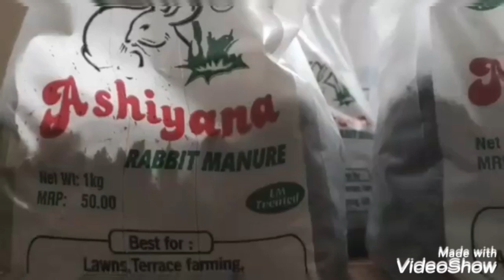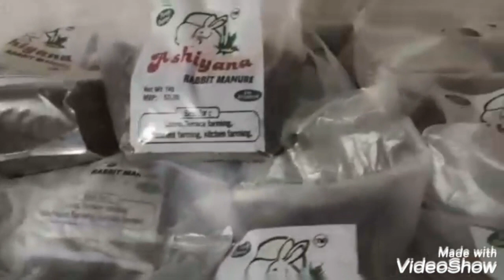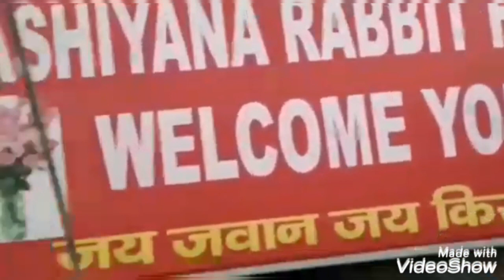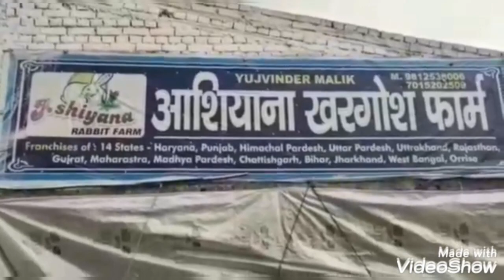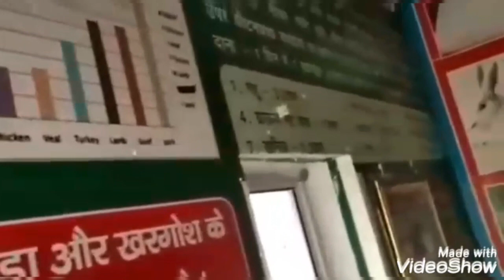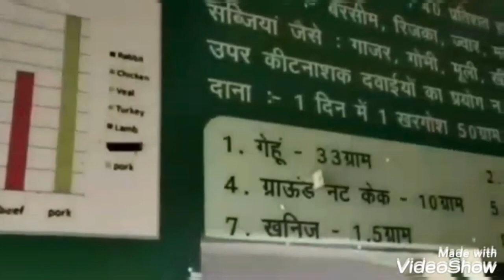Ashiyana Rabbit Farm & Farm School.आशियाना ख़रगोश फार्म :Buy Back on 14.12.20 Video:920☎️ 9895297205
വ്യാഴാഴ്ച്ചകളിൽ  10 am മുതൽ 12 pm വരെ മുയൽ കൃഷിയുടെ ക്ലസ്സിനായി ഫോണിൽ വിളിച്ച് പേര് രജിസ്റ്റർ ചെയ്ത് ടോക്കൺ എടുക്കുന്നവർക്ക്  ഫാർമിൽ വെച്ചു  ശനിയാഴ്ച്ച  10 am മുതൽ 1 pm വരെ
 മുയൽ കൃഷിയുടെ   ക്ലാസ് ഉണ്ടായിരിക്കും.

മുയൽ കൃഷിയുടെ ക്ലാസ്സിൽ പങ്കെടുത്ത ശേഷം, ആഷിയാന നടത്തുന്ന പരീക്ഷയിൽ വിജയിക്കുന്നവർക്ക് മാത്രമേ മുയലുകളെ നൽകുകയുള്ളൂ.

നിങ്ങളുടെ  വിജയമാണ്  ഞങ്ങളുടെ  വിജയം.🙏
Regards
Dr.Migdad Mullathayil
(Ashiyana Group)

Member:
IFMA (United Kingdom )

ARBA (United states of America)

ആഷിയാന മുയൽ ഫാം & ഫാം സ്കൂൾ
താഴെപ്പാലം ...തിരൂർ
മലപ്പുറം ജില.